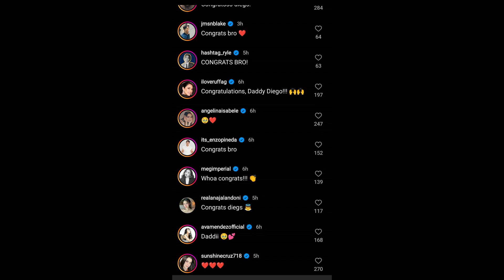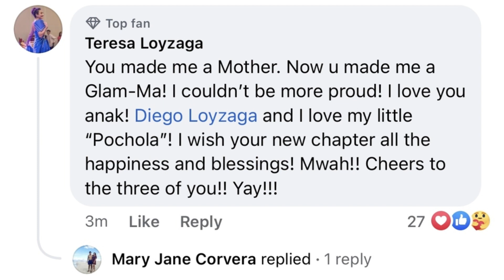Diego Loyzaga, Tatay Na?!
Diego Loyzaga, Proud Tatay na?